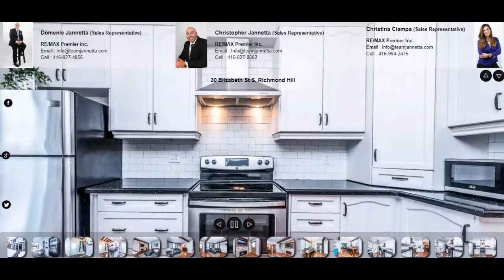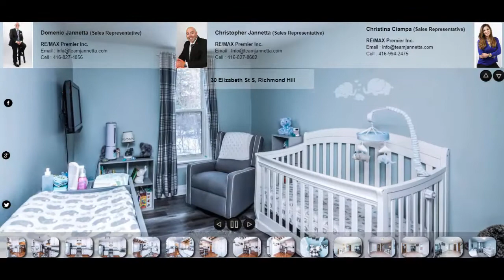30 Elizabeth St S, Richmond Hill